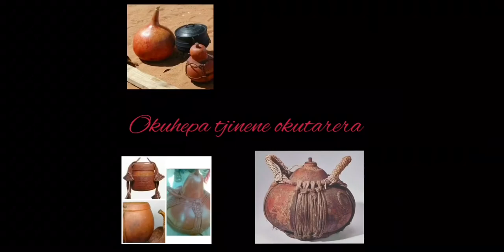Otjiherero tag|Namibian YouTuber